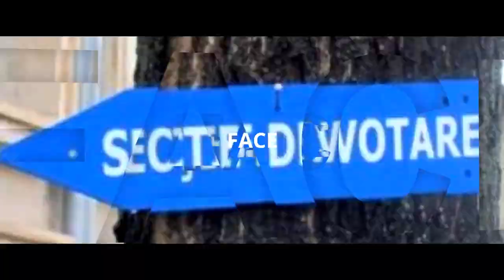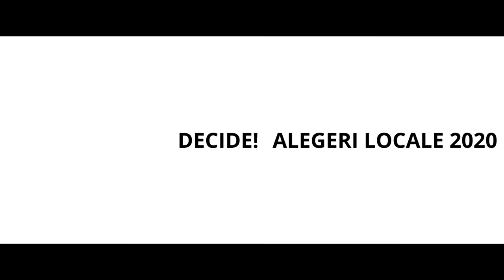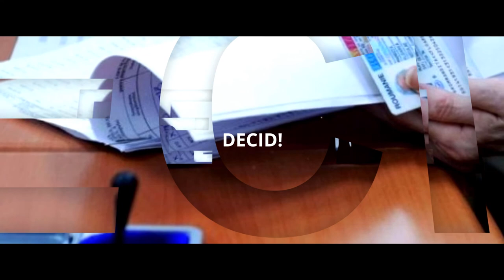TRANSILVANIA ALEGE - INTERVIU CU BOGDAN ILIES